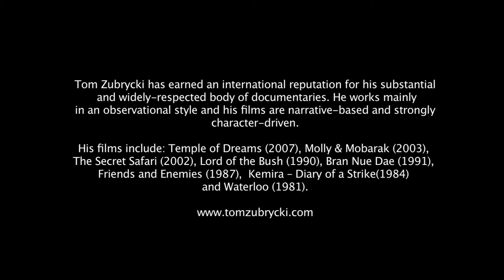Tom Zubrycki Webisode 3/5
Tom Zubrycki is an Australian independent documentary filmmaker whose award winning documentaries have earned him an international reputation.  He works mainly in observational documentary and his films are narrative-based and strongly character driven.  In this interview Tom talks about his process and preparation as he goes into production.  He also talks about the importance of privileged access and respecting his subjects privacy during production.
This webisode forms part of a web series called The Journey of Documentary produced by Atalanti Dionysus.